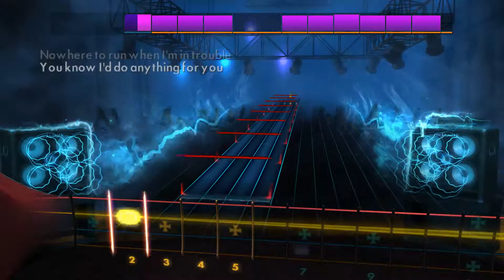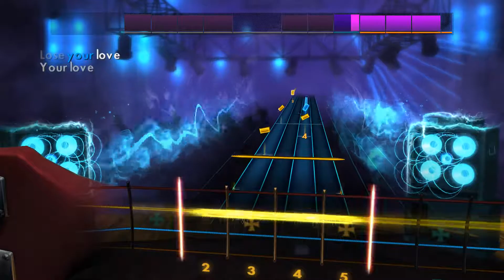[Rocksmith 2014] Your Love - The Outfield - Bass